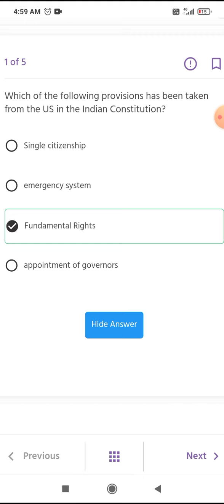gk ssc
ssc cgl